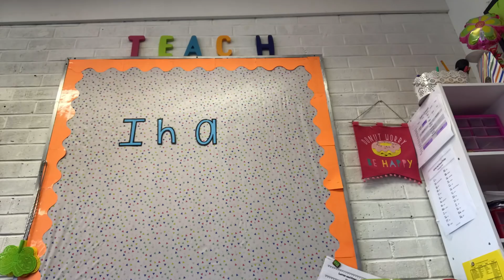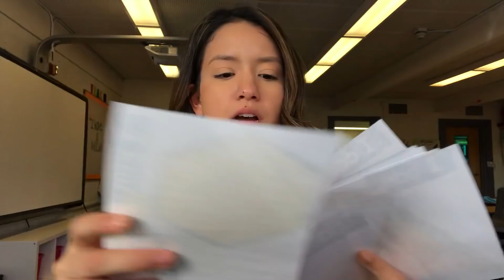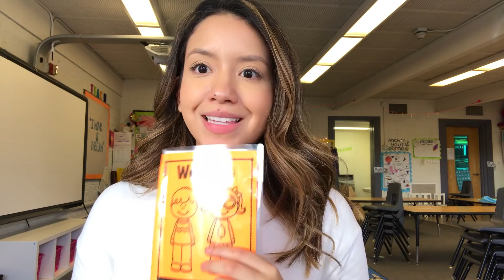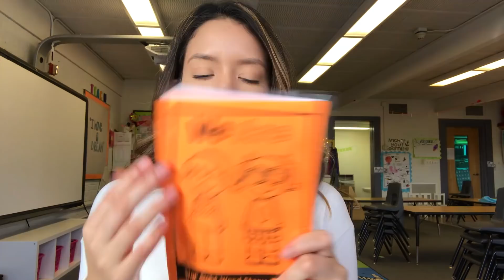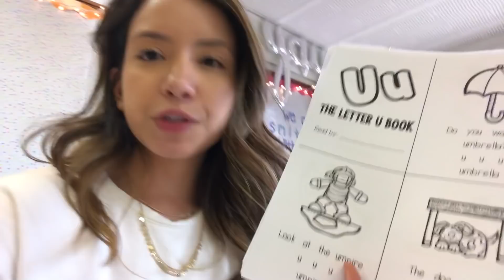Early Finsher Activities! | Teacher Vlog Ep. 30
hellooooo :)

AMAZON FITBIT BAND: